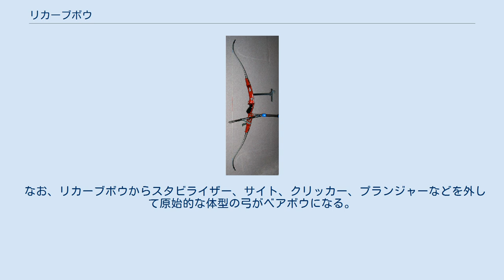リカーブボウ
リカーブボウ リカーブボウ（英: recurve bow）は、弓の一種である。
リム本体のカーブに対し、両端に「反り（リカーブ）」があるためリカーブボウと呼ばれる。
 リカーブのある弓はそうでない弓に比べて多くのエネルギーを蓄え、優れた効率で矢にエネルギーと速度を与えるため、従来の弓よりも短く作ることができた。
これは藪や森などの長い武器が使用しにくい環境や、馬上で使用する際に有利だった。
 通常より弓本体への負担は大きくなり、また発射音もうるさくなる傾向がある。
弦を外した状態のリカーブボウは人によっては紛らわしい形状をしており、ネイティブアメリカンの使用した弓が持ち主を離れて外部の者の手に渡った際、誤って逆に弦が張られたまま使用され、壊れてしまうことがあった。
 アーチェリーにおいてはオリンピック競技に使用され、日本で最も普及している。
 大きく分けて「ワンピースボウ」（ハンドル・リムが一体の弓）と「テイクダウンボウ」（ハンドルとリムが別の部品の弓）の2つに分かれる。
現在は「テイクダウンボウ」が主流。
弓の構成は主に、ハンドルライザー、リム、スタビライザー、サイトからなっている。
 なお、リカーブボウからスタビライザー、サイト、クリッカー、プランジャーなどを外して原始的な体型の弓がベアボウになる。
競技の規定範囲内でのスタビライザーの使用は認められる。
 アーチェリーの弓具は主に以下の道具で構成される。